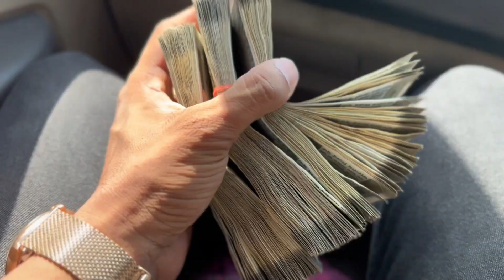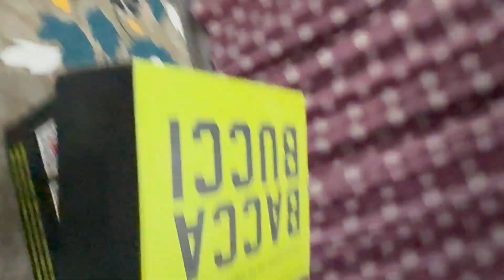Thar Roxx Delivery lene gaye Auto se😂 || Birthday Gift for Arav || Vlog shredded__daddy